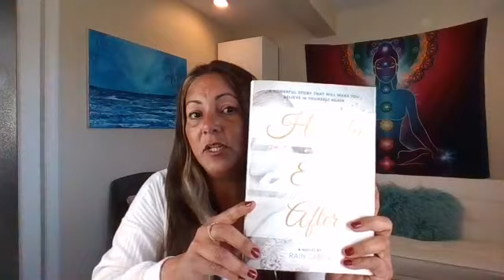Access my new Book "Oops" for FREE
"Oops" is the sequel to my first book "Happily Ever After" It has been written to help others as it has helped me when I was writing it to find my inner wisdom to provide clarity from being a codependent / People Pleaser to a more Self assured person.

Painful situations in life are a gateway to one's own personal freedom and the only way to know this is to understand what the experience was there for and trust me it was not there to add more fear into your life, it was there to free you from the fears and self doubt you have lived in for way too many years.
Looking forward to seeing you in the H-E-A Private Facebook Group. Add yourself to the group or send me a private message to be added. Once you have read Happily Ever After you will get access to a closed Private Group Facebook to read "Oops" for free.

Life is in a constant state of teaching us something profound about ourselves and "Oops" will help you uncover your own teachings.

The first Chapter will be revealed on Saturday May 1st 2021. Be the first to read it. Your questions will be answered, your insights will be valued and it will be a safe place to share yourself with like minded people.

Rain Zaben is a Transformational Therapist, Reiki Master Healer and Author, she has helped thousands of people for over a decade step away from anxiety, guilt, shame, stress, fear, co-dependency and from toxic partners.

In love and light may you find your inner peace as I believe we are all working towards getting to that place in these taxing times.

Grab a hold of my book Happily Ever After on Amazon to know more about my personal story. This is the link you can use

→ If you have a question you’d like me to answer in my weekly videos, please submit it here:

FOR COACHING
→ If you need 1-on-1 coaching session: